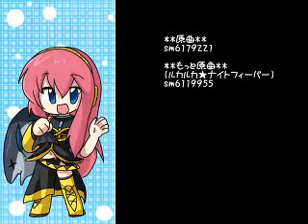[Luka]"Tako Luka☆ Tuna Fever" english sub(annotation) [Fanmade PV] english romaji in description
Music title: 【Luka】"Tako Luka☆ Tuna Fever" english subbed 「たこルカ☆マグロフィーバー」"Tako Luka ☆Maguro Fever"
Music arranged, lyrics written and voice edited by samfree
Sung by 巡音ルカ(Luka Megurine) as Tako Luka
*This is a parody song of Luka Luka Night Fever